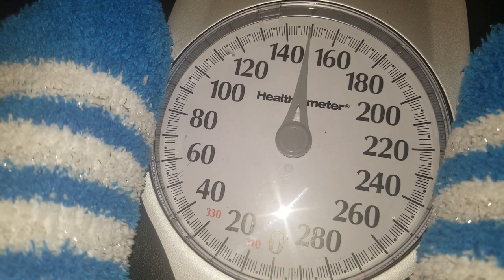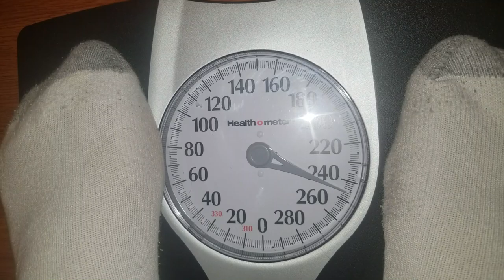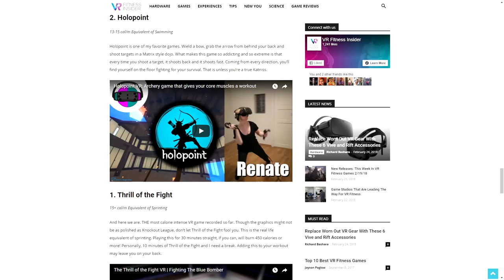VR Fitness Series Week 4 - Holopoint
So here we are starting week 4 of the VR Fitness Series and I'm glad week 3 is in the books. I ended up getting the Flu and could only work out 2 days this week because of it. I am proud of Stacey though as she really embraced Knockout League and actually grew to like the game even though she was pretty much dead set that she wouldn't. Overall we both really thought that Knockout League gave a great workout and the results showed it as we both lost weight again this week.

So for week 4 we have decided to try out Holopoint. We read a great review of this one over on VR Fitness Insider and saw that it was also ranked #2 in their Top 10 VR Fitness games article. After playing it a few times we both agree that it is one hell of a workout! The game although being pretty basic gets really intense and gives both an uper body and somwhat of a lower body workout due to the ducking and bending involved. Our only issue with Holopoint is that it was deffinitely a Vive game and unfortunately even though it seemed to have native Oculus support, the Touch controllers had to be held at a strange angle and this made the bow shotting feel really innacurate and uncomfortable.

So that's it for this week but we will be back next week for our 1 month recap and a new game to start week 5.

I also want to give a special thank you to our oldest Daughter Jessica for creating the new graphic you see at the top of the video. Stacey wanted a cartoon head like mine and Jessica being the talented digital artist in our family took on the challenge and created one for her that mirrored mine. Needless to say but I love it! []-)

PC #1 Specs:
I7 7700K
GTX 1070
16GB 3200mhz Ripjaws

PC#2 Specs:
i54670K
GTX 980ti
16gb Ripjaws X